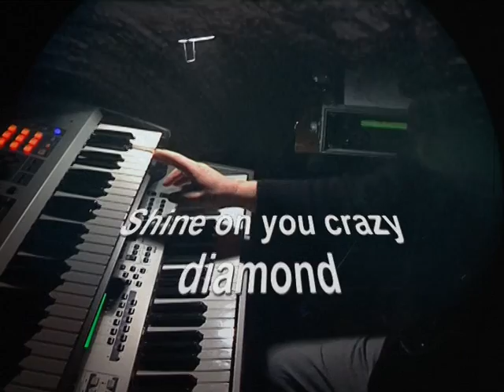Shine On You Crazy Diamond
13 Marzo 2010 concerto PRO-HAITI  -  Floyd House Band tribute to Pink Floyd - Apre il concerto con Shine On You Crazy Diamond